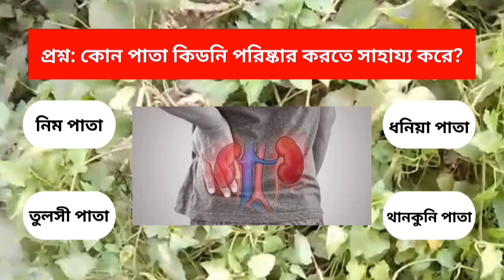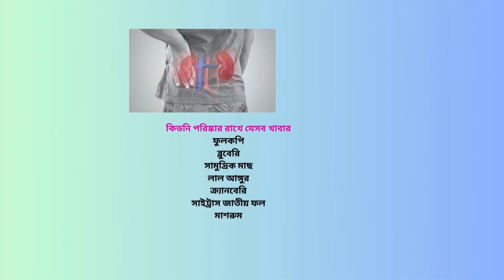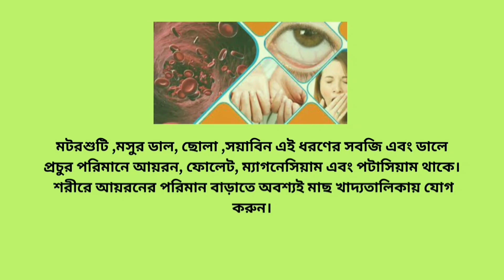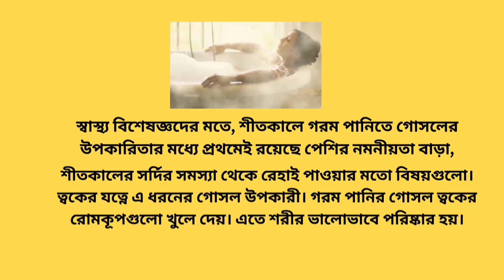GK Questions & Answers | শীতকালে গরম পানি দিয়ে গোসল করলে কোন রোগ হয় না? Learning Time BD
বিস্তারিত জানুন লার্নিং টাইমের (Learning Time BD) আজকের এপিসোডে।

এই ভিডিওতে যা জানতে পারবেন:
 বাংলাদেশের জাতীয় খেলার নাম কি?
লুঙ্গি কোন দেশের জাতীয় পোশাক?
কোন পাতা কিডনি পরিষ্কার করতে সাহায্য করে?
কোন সবজি খেলে শরীরের আয়রনের ঘাটতি পূরণ হয়?
শীতকালে গরম পানি দিয়ে গোসল করলে কোন রোগ হয় না?

জেনারেল নলেজ প্রশ্ন ও উত্তর বাংলা
GK
GK Bangla
সাধারণ জ্ঞান
General Knowledge